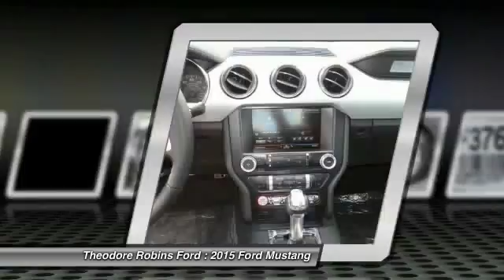2015 Ford Mustang COSTA MESA,HUNTINGTON BEACH,IRVINE,NEWPORT BEACH,ORANGE COUNTY F376695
2015 Ford Mustang 2DR FASTBACK GT

[VDP] GET ALL THE DETAILS ON THIS GRAY 2015 Ford MUSTANG [/VDP] THEODORE ROBINS FORD PROUDLY SERVING COSTA MESA, HUNTINGTON BEACH, IRVINE, NEWPORT BEACH, ORANGE COUNTY, AND SURROUNDING SOUTHERN CALIFORNIA LOCATIONS. THIS GRAY 2015 Ford MUSTANG IS EQUIPPED WITH A 5.0L V8 Ti-VCT, AUTOMATIC TRANSMISSION, AND RECEIVES AN ESTIMATED 15 City/25 Hwy MPG.